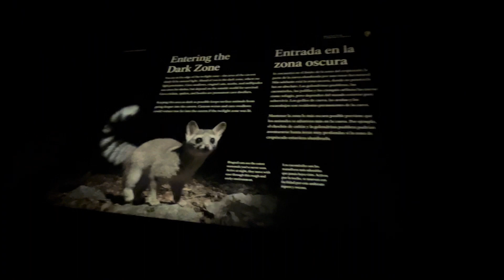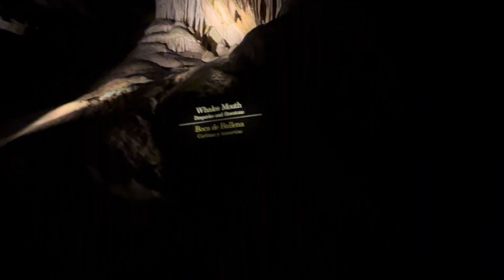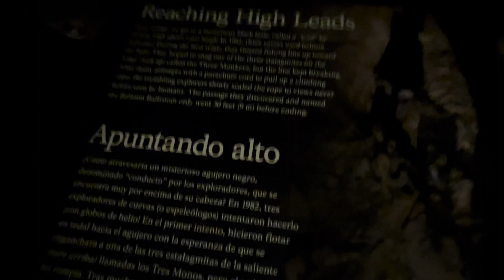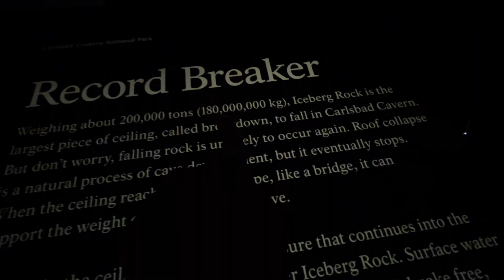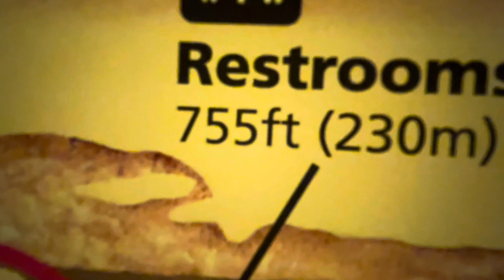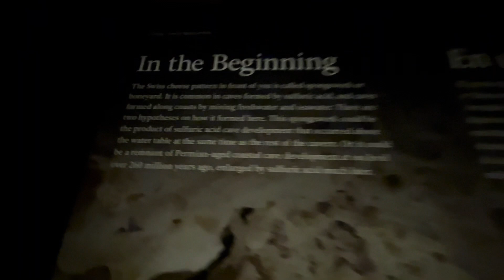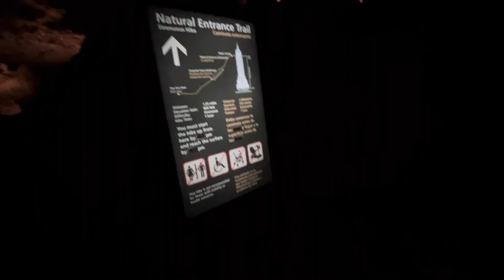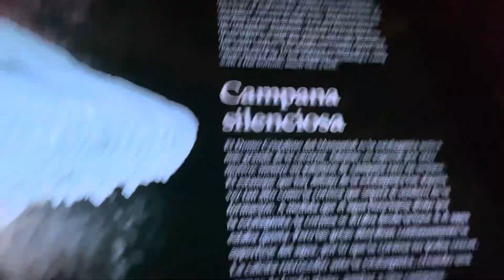I went to Carlsbad caverns